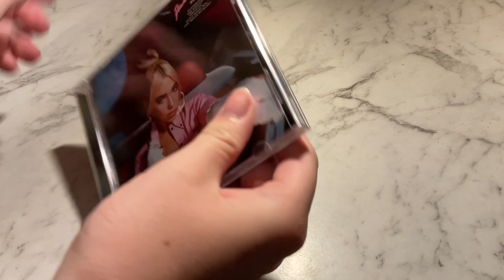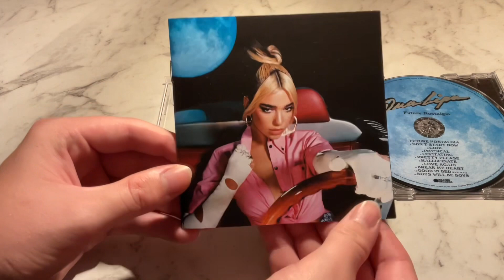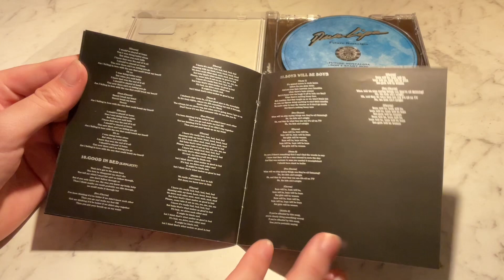Dua Lipa Future Nostalgia Cd